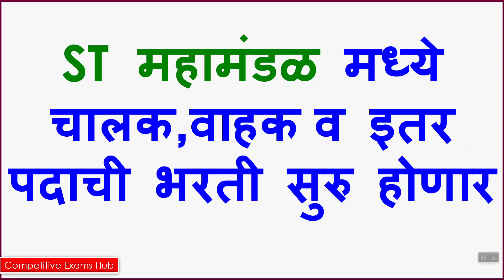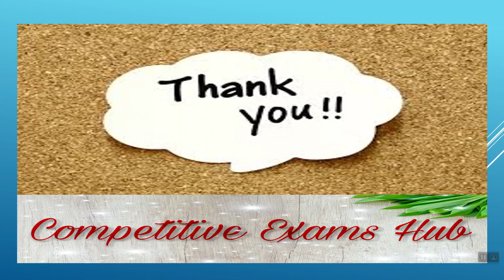ST महामंडळ मधील चालक,वाहक यांना थेट लिपिक पदावर पदोन्नती.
2) ST मेगा भरती,शैक्षणिक अहर्ता,अनुभव, शारिरीक पात्रता,अभ्यासक्रम, परीक्षेचे स्वरूप,निवड व नेमणूक, वाहतूक अधीक्षक,वाहतूक निरीक्षक,लेखाकार,भांडार पर्यवेक्षक,भंडारपाल सुरक्षा निरीक्षक,आगरक्षक,कनिष्ठ अभियंता (स्थापत्य,विदयुत,संगणक)अधीक्षक,तांत्रिक सहायक,प्रभारक ,संगणक पर्यवेक्षक. या करीत हा व्हिडिओ पहा

3) ST भरती ,साहय्यक ,शैक्षणिक अहर्ता,अनुभव,अभ्यासक्रम,परीक्षेचे स्वरूप,निवड व नेमणूक, मेकॅनिक,वर्कर ,इलेक्टिशियन ,वेल्डर,पेंटर,इत्यादी. या करीत हा व्हिडिओ पहा